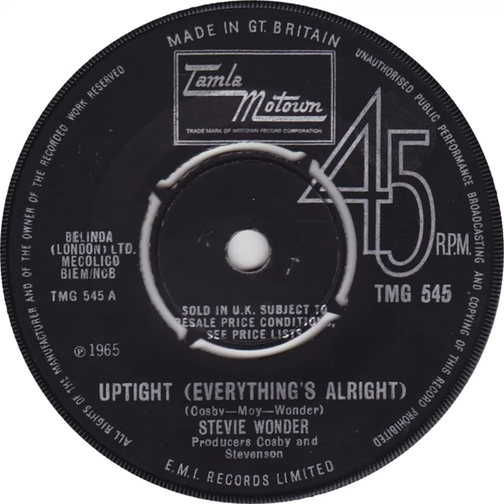UK New Entry 1966 (33) Stevie Wonder Uptight (Everything's Alright)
Entered 'New Musical Express' chart @ no. 28, 5 February 1966
Entered 'Record Retailer' chart @ no. 40, 5 February 1966
Entered 'Melody Maker' chart @ no. 47, 5 February 1966
Entered 'Disc' chart @ no. 13, 12 February 1966